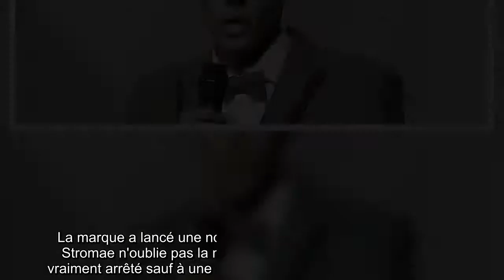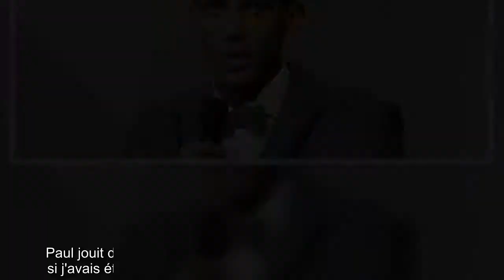Stromae : Patient mais bientôt de retour, "un album arrivera..."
Que devient Stromae ? Les millions de fans du chanteur et créateur de mode se posaient la question et tiennent leur réponse. Il vient de lancer une nouvelle collection de vêtements mais n'a pas abandonné la musique : "Un album arrivera à un moment donné..."    C'est à Libération que Stromae, de son vrai nom Paul Van Haver, a fait cette révélation. Le quotidien s'est penché sur le label pluridisciplinaire Mosaert (un anagramme de Stromae), qu'il a créé avec son épouse Coralie Barbier et son frère cadet Luc Junior Tam. La marque a lancé une nouvelle collection de vêtements, mais Stromae n'oublie pas la musique pour autant : "Je n'ai jamais vraiment arrêté sauf à une période où je n'étais vraiment pas bien. J'en fais tous les jours, je travaille avec et pour d'autres..."     "Un album arrivera à un moment donné mais je n'ai pas vraiment de date", ajoute-t-il. Paul jouit de sa liberté d'artiste indépendant, mais assure : "Même si j'avais été sous un contrat d'artiste, on n'aurait pas pu  ...